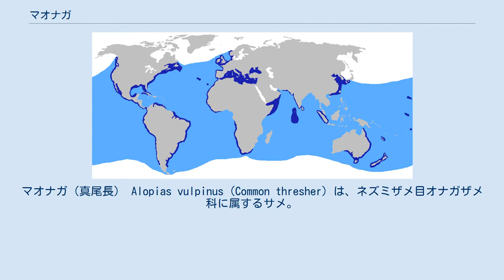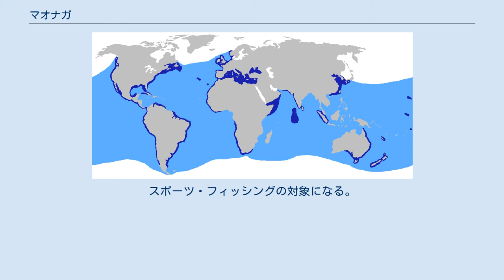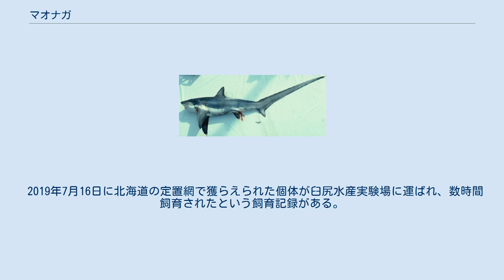マオナガ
マオナガ（真尾長） Alopias vulpinus（Common thresher）は、ネズミザメ目オナガザメ科に属するサメ。
世界中の熱帯から亜寒帯海域の沿岸から外洋まで広く分布する。
オナガザメ類では最大で、全長6m以上になるとされる。
外見はニタリ A. pelagicus と非常に類似し、しばしば見間違えられる。
小魚などを尾鰭で攻撃し、捕食する。
卵食型の胎生。
2〜6尾の子どもを産む。
繁殖速度を上回る過剰漁獲により世界中で数が減少している。
 世界中の熱帯から亜寒帯海域まで広く分布し、温帯海域に最も多い。
沿岸から外洋まで生息し、高度回遊性である。
海表面近くにいることが多いが、水深550mまで見られる。
幼魚は温帯の沿岸域で過ごす。
 オナガザメ科の最大種。
最大で全長760cm、体重348kgに達する。
体型は流線形。
尾鰭は胴体とほぼ同じ長さがある。
背側の体色は灰色から黒色で、青みがかっている。
体側はメタリックシルバー、もしくは銅色。
腹側は白色である。
腹側の白色帯は胸鰭基底の上まで伸びる。
ニタリはこの白色帯が胸鰭基底の上に張り出さないことから、区別可能である。
 マオナガ 餌生物は主に外洋性浮魚類である。
底生性魚類やイカ、タコ、甲殻類、まれに海鳥も捕食する。
長い尾鰭は捕食行動に関与し、小魚などを叩いて気絶させたり致命傷を与えると考えられる。
また魚の群れを寄せ集めるとも考えられている。
延縄の鉤にはオナガザメの口ではなく尾鰭がかかっている場合が多い。
 胎生。
胎盤を形成しない卵食型。
妊娠期間は9ヶ月。
産仔数は通常2〜4尾で、毎年出産する。
産まれたときのサイズは114〜160cm、5〜6kg。
3〜8年で成熟し、寿命は45〜50年と推定される。
 マグロ延縄などで混獲される。
肉や鰭、皮、肝油が利用される。
スポーツ・フィッシングの対象になる。
他のオナガザメ類と同様、もともと低い繁殖速度を大幅に上回る量の漁獲があり、数は減少している。
 たまに「人には危害を加えない」と言われているが、もしも出会ったら襲われる事がたまにあり、船を攻撃することもある。
 2019年7月16日に北海道の定置網で獲らえられた個体が臼尻水産実験場に運ばれ、数時間飼育されたという飼育記録がある。